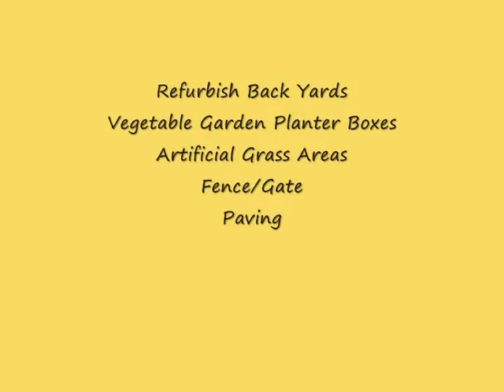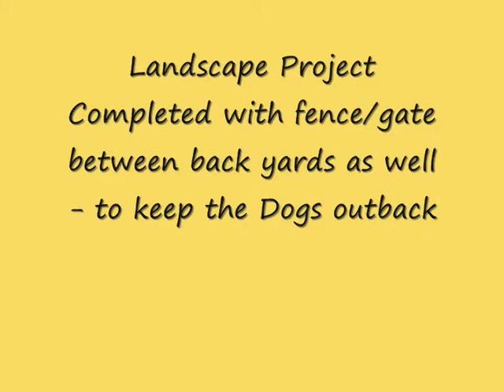Fake Lawn Melbourne GET A FREE QUOTE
Landscape Melbourne Video Channel - Visit our & review our wide range of landscape & landscaping services or Phone – Mobiles: 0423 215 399

Landscape Melbourne’s motto is “Advancing The Melbourne Landscape”

Visit our Main Landscape Melbourne Video Channels - Landscape Melbourne for our complete range of videos on Landscape & Landscaping Services in Melbourne

Our Services:
Landscaping Services Melbourne, Landscape Services Melbourne,
Landscape Melbourne, Landscaping Melbourne,
Landscape Design, Landscape Plans, Landscape Architecture,
Landscape Ideas, Landscape Tips, Landscape Hints,
Landscape Gardening, Garden Landscaping
Home Garden Landscaping, New Home Landscaping,
Paving, all types of Paving & Pavers
Garden Design, Garden Ideas, Garden Tips, Garden Hints,
Artificial Grass, Artificial Turf, Artificial Lawn,
Synthetic Grass, Synthetic Turf, Synthetic Grass,
Fake Lawn, Fake Turf, Fake Grass,
Instant Turf, Instant Grass, Instant Lawn,
Decks, all types & styles of decks & Decking,
Mini Diggers Melbourne, Earthmoving, Excavations, Trenching, Rotary Hoeing, Post Hole Digging,
Retaining Walls, Timber Retaining Walls, Metal Retaining Walls, Concrete Retaining Walls, Steel Retaining Walls
Fencing, Residential & Commercial Fencing & Gates

The Business

A sound reputation & experience through striving for excellence in all landscaping & home improvement fields.

To value add, enhance & improve the aesthetics of the clients assets & infrastructure through our diverse range of landscape, landscaping & home improvement services.

To use the most advanced materials, equipment & technology to deliver our vast range of landscape, landscaping & home improvement services.

Our professional workmanship & trade persons skills are used to complete our landscaping & home improvement projects to the total satisfaction of all our landscaping project clients.

A family business with 25 plus years of basic fundamental experience backed with tertiary qualifications in landscape design & landscaping services for residential & commercial applications.

We perform landscaping, landscape works & home improvement services within our projects with the environment & conservation friendliness being totally paramount e.g. use of Australian native flora, rain water harvesting systems, grey water reuse & diversion systems, storm water & drainage systems, organic fertilisers, irrigation & sprinkler systems & more

00:05 Synthetic Turf Melbourne
00:15 Synthetic Grass Melbourne
00:20 Synthetic Lawn Melbourne
00:25 Artificial Grass Melbourne
00:30 Artificial Turf Melbourne
00:35 Artificial Lawn Melbourne
00:40 Fake grass Melbourne
00:45 Fake Lawn Melbourne
00:50 Fake turf Melbourne
00:55 Melbourne Synthetic Turf
00:15 Melbourne Synthetic Grass
01:20 Synthetic Lawn Melbourne
01:25 Melbourne Artificial Grass
01:30 Melbourne Artificial Turf
01:35 Melbourne Artificial Lawn
01:40 Melbourne Fake grass
01:45 Melbourne Fake Lawn
01:50 Melbourne Fake turf